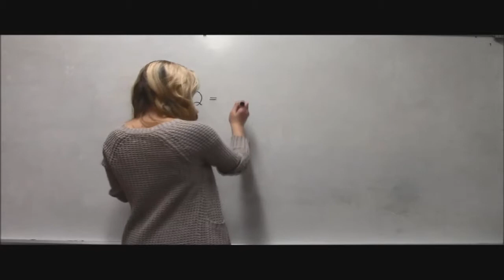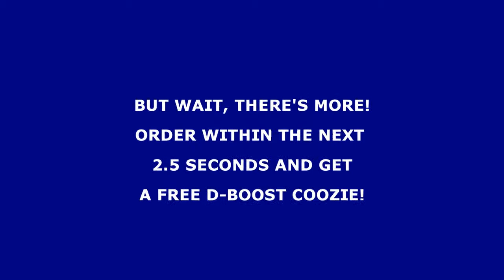D - Boost Commercial - VP1 - Period 4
Project: Students had to create a product as well as a commercial and presentation.

Group: Bella, Eliza, Eric, Dexter and Marisa